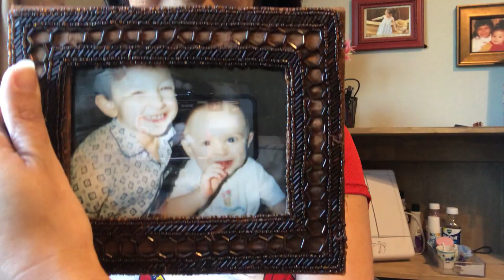I am a Mom, Wife & an Advocate for those who Lost their Voice In this Opioid Epidemic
I am a mom, a wife, an advocate for my son who lost his voice from this  opioid epidemic. To me this is therapeutic, for you informational.  I hope to one day make a difference and change the stigma surrounding addiction.